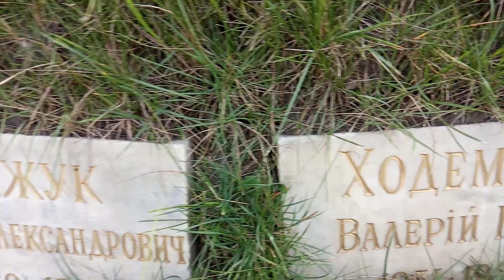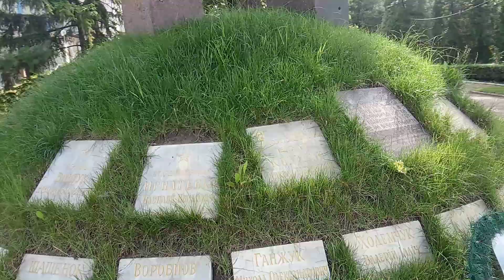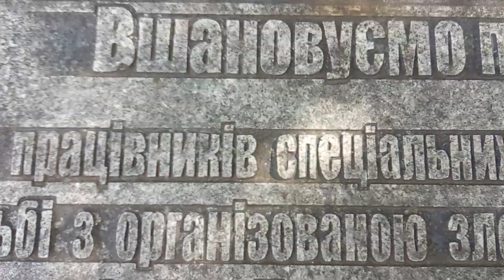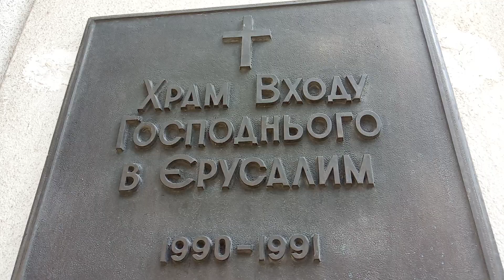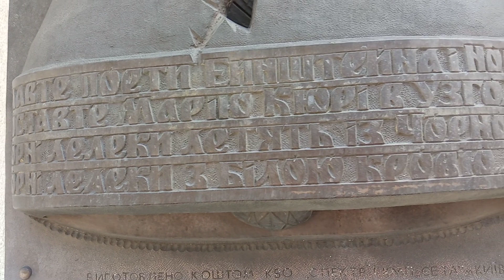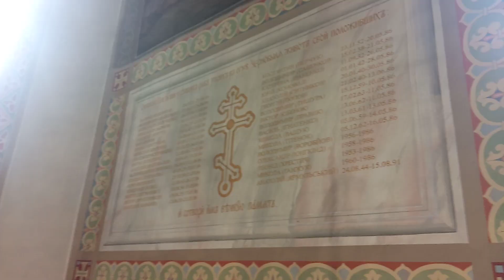Київ Храмовий_комплекс_архистратига_Михаїла. Пам'ятник-курган чорнобильцям, серпень 2023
Храмовий комплекс православних храмів у місцевості Дарниця було вирішено зводити на ознаменування 1000-ліття Хрещення Київської Русі (1988). За початковим задумом до складу осередку мали увійти великий соборний храм архангела Михаїла, церква Входу Господнього до Єрусалима і хрещальня. У ході реалізації задуму до них було додано церкву вмч. Георгія. Зведено також стилізовані господарчі будівлі. Першу здійснену споруду присвячено пам’яті жертв Чорнобиля, тому весь храмовий комплекс називають “Чорнобильським”.

Церква Входу Господнього до Єрусалима зводилася у 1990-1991 рр. і стала першим діючим храмом, спорудженим у Києві з часів настання радянської доби. Церкву присвячено пам’яті героїв ліквідації наслідків Чорнобильської аварії. На фасаді вміщено бронзову дошку з написом: “Присвячується тим, хто віддав своє життя заради мого життя”. Храм оформлено у стилістиці українського барокко. Струнка однобанна споруда увінчується дерев’яним ліхтарем з маківкою. Над вхідними дверима вміщено ікону “Вхід Господній до Єрусалима”. На захід від храму стоїть дзвіниця-монумент у вигляді увінчаної хрестом арки з дзвоном, біля підніжжя якої насипано курган з іменами загиблих героїв-рятувальників.

Собор архангела Михаїла займає центральне місце у комплексі. Собор має бути триярусним, причому в кожному ярусі розміщуватиметься свій престол. Нині споруджено нижній ярус, перекритий тимчасовим дахом із престолом на честь Різдва Христового. Наявну будівлю витримано в осучаснених давньоруських формах.

Церкву в ім’я вмч. Георгія Побідоносця споруджено у 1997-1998 рр. Її зведенню сприяли державні установи, благодійні фонди та окремі доброчинці. Храм присвячено пам’яті співробітників МВС, які загинули при виконанні свого обов’язку (імена загиблих вміщено на дошках усередині церкви). Будівля одно-банна, її оформлено з елементами давньоруського зодчества. Західний фасад прикрашено мозаїчною іконою вмч. Георгія. У опорядженні інтер’єру використано вітражі з іконописними зображеннями святих та національними елементами.